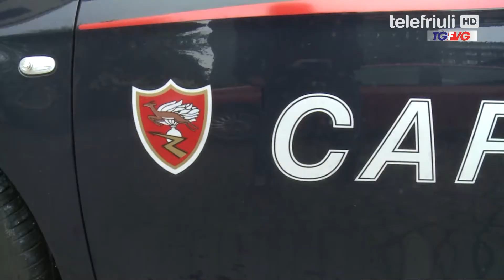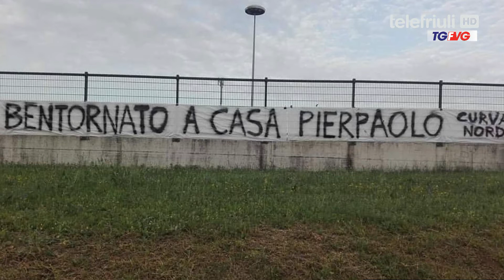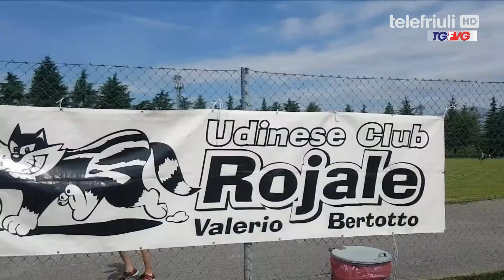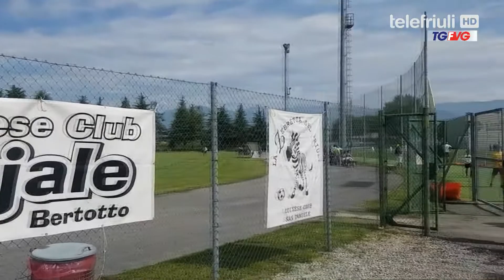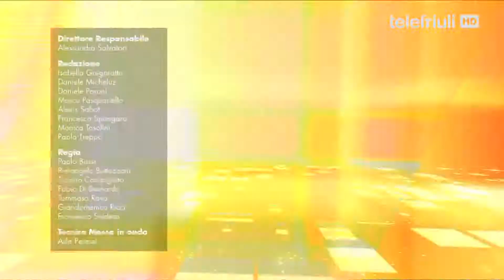Telegiornale ore 12.30 - 13 Giugno 2019